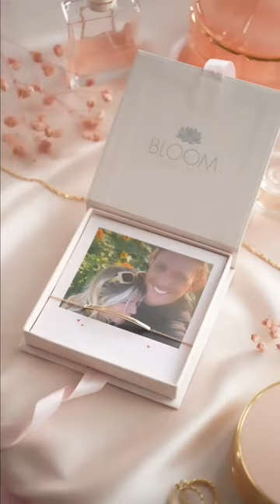VALENTINE'S PHOTO GIFT CARD SETS Personalised Jewellery Gifts | Bloom Boutique Ltd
Create the ultimate personalised Birthday gift for her with the Personalised Curved Skinny Bar Message Bracelet Photo Gift Card Set.

This delicate and gently curved personalised bar bracelet makes a wonderful gift, featuring a versatile slider-style bracelet chain for a perfect fit. The skinny bar personalised bracelet is available in silver, gold, and rose gold and can be personalised with up to 20 characters.